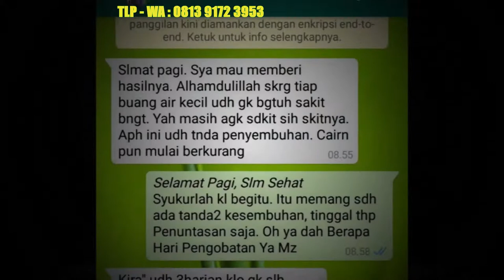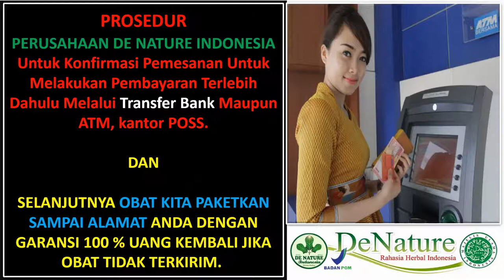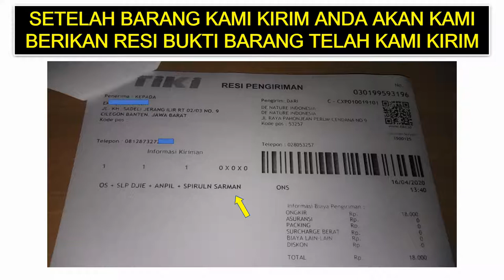Testimoni Gang jie & Ghosiah De Nature, Ciri Ciri Sembuh Dari Kencing Nanah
Ciri Ciri Sembuh Dari Kencing Nanah
Hubungi CS kami 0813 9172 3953 Untuk mendapatkan obat kencing nanah(Gonore),obat sipilis dan obat penyakit kelamin lainya yang menyembuhkan secara permananen tanpa efek samping 100% Herbal non kimia

Produk Unggulan De Nature Indonesia Di Ramu khusus oleh Herbalis Berpengalaman,Obat ramuan herbal untuk mengobati kencing nanah atau gonore yang manjur dan ampuh.

Bagi Anda Yang Mencari Obat Kelamin Keluar Nanah Di Apotik
Ada Kabar Baik Bagi Anda ,Sekarang Tak Perlu Bingung Mencari Obat Kelamin Keluar Nanah Di Apotik
Setelah Anda Menonton Video Ini
Sebelumnya Kita Jelaskan Dulu Penyebab Kelamin Keluar Nanah

Perlu Anda Ketahui Bahwa Penyakit Kelamin Mengeluarkan Nanah
Disebut Penyakit Gonore Atau Kencing Nanah , Penyakit Ini Biasanya Disebabkan Karena Infeksi Bakteri
Bernama Neisseria Gonorrhoeae Yang Diakibatkan Karena Penyakit Menular Seksual.

Berikut Ini Beberapa Gejala Yang Akan Dirasakan Ketika Menderita Penyakit Kencing Nanah :

- Keluarnya Cairan Nanah Dari Penis / Vagina
- Kencing Terasa Perih Dan Sakit
- Perut Bagian Bawah Terasa Nyeri
- Buang Air Kecil Seperti Anyang-Anyangan Atau Tidak Tuntas

Itulah Gejala Yang Dirasakan Pada Penderita Kencing Nanah, Kebanyakan Penyebab Penyakit Ini Diakibatkan
Karena Hubungan Seksual Yang Bebas Seperti Gonta Ganti Pasangan Atau Karena Menyewa Jasa Pekerja Seks ( PSK ).

Pengobatan Yang Disarankan Untuk Mengobati
Penyakit Ini Yaitu Dengan Mengkonsumsi Obat Kelamin Keluar Nanah Di Apotik
Dan Obat Kelamin Keluar Nanah Di Apotik Terbaik Saat Ini Yaitu Terdapat Dalam Produk Obat Herbal Bernama GANGJIE dan GHOSIAH.

GANGJIE dan GHOSIAH Ini Merupakan Salah Satu Produk Obat Herbal Asli Buatan Indonesia Yang Dibuat Dari Bahan Herbal Alami
Yakni Sambiloto , Alang Alang Dan Kumis Kucing
Lantas Bagaimana Mendapatkan Obat Kelamin Keluar Nanah Di Apotik ?

Salah Satunya Adalah Kunjungi :
Kecamatan Majenang
Kabupaten Cilacap

Jauh Bagaimana Kalau Di Luar Kota Tenang

Tinggal Tunggu Di Rumah Anda Bisa Medaptkan Obatnya Rahasia Anda 100% Terjamin.
De Nature Indonesia adalah sebuah perusahaan yang bergerak di bidang Obat Tradisional (OT) dari dalam Negeri, yang mencoba mengangkat dan menghidupkan kembali Budaya Nenek Moyang kita Yaitu Jamu Tradisional sebagai salah satu warisan leluhur budaya bangsa yang perlu dilestarikan.

Produk De Nature untuk Gonore, Kencing Nanah, Sipilis, Rajasinga, Anyang Anyangan, Infeksi Saluran Kemih (ISK) yaitu Gang Jie - Gho Siah

Jangan Malu konsultasikan dan dan gunakan obat herbal De Nature Indonesia Untuk Kesembuhan Anda

Kami melayani konsultasi 24jam dengan sepenuh hati karena kesembuhan anda prioritas utama kami.

Jangan Tunggu Penyakit Anda Semakin PARAH Dan MENULAR ANGGOTA KELUARGA ANDA.

SEGERA KONSULTASIKAN DAN PESAN OBATNYA GANG JIE Dan GHOSIAH OBAT PENYAKIT KELAMIN 100% HERBAL TANPA EFEK SAMPING

Untuk KONSULTASI keluhan penyakit dan PEMESANAN OBAT KENCING NANAH Secara ONLINE
Bisa Menghubungi Nomor Berikut :

Kami juga melayani pembelian di SHOPEE